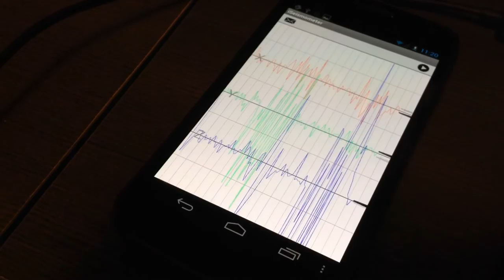iSeismometer Android Version